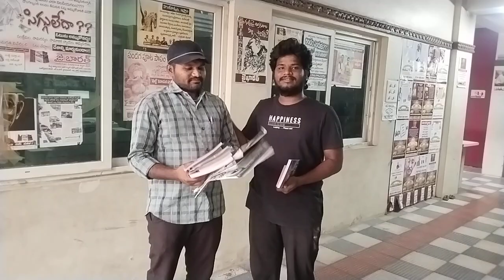20 పుస్తకాలు అందుకున్నాను కోటి రూపాయలు ఇచ్చిన ఇంత ఆనందపడేవాన్ని కాదు